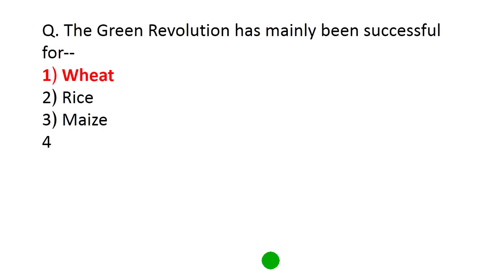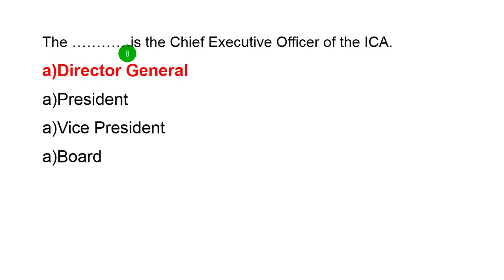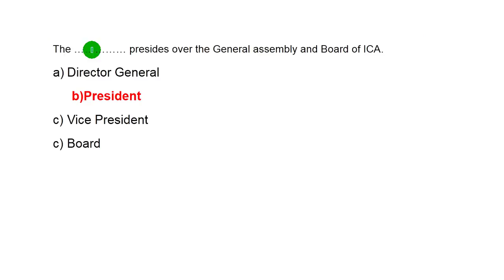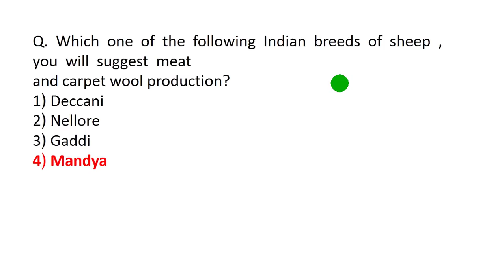NABARD Quiz - Part - 2 (Hindi/English)